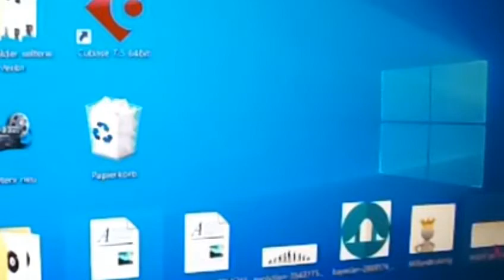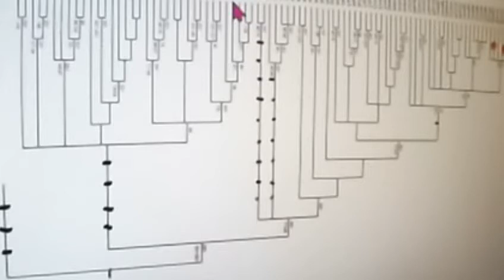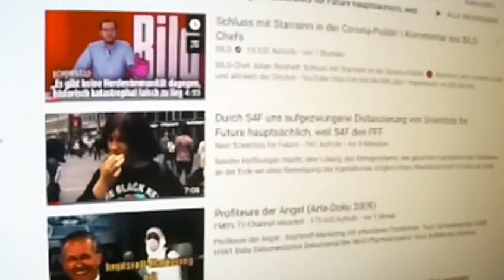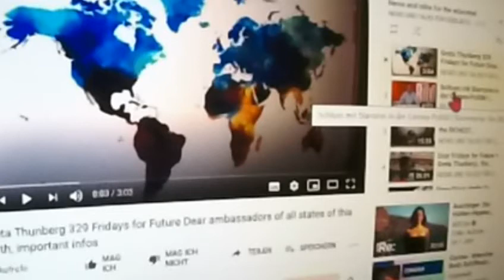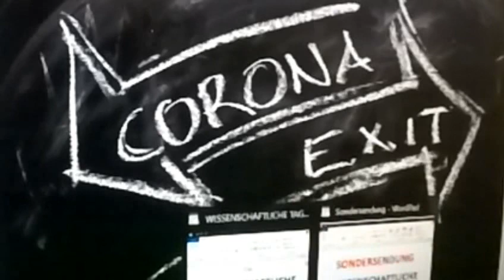439 CORONA - SENSATION: BILD -Chef (größte Zeitung Deutschlands) nähert sich Sicht der NextS4F.de an